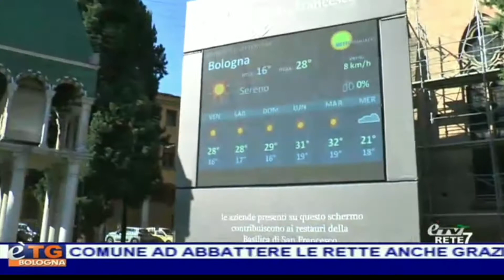Basilica di San Francesco, il Ledwall a sostegno del restauro della Basilica "dotto questo Tetto"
èTv intervista Intervista a frate Moroni